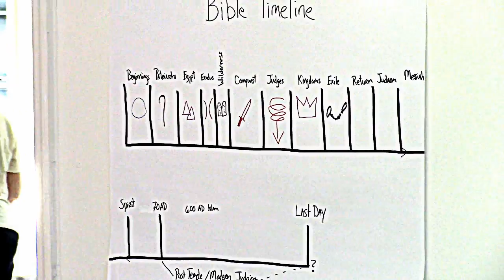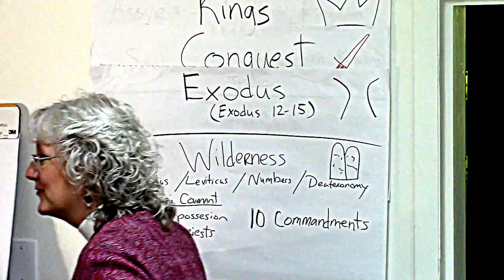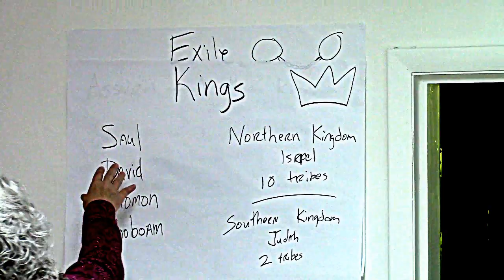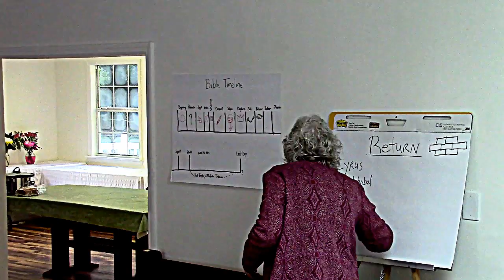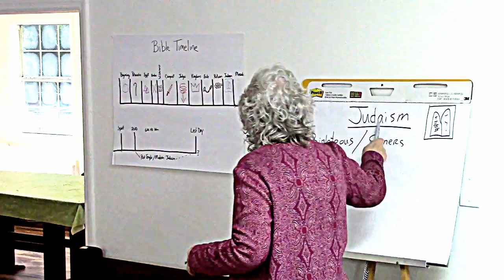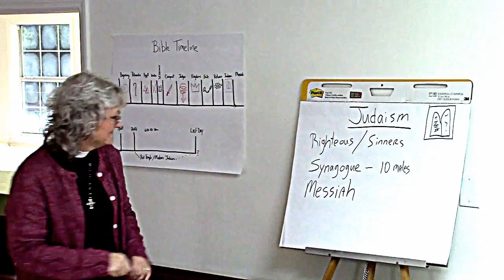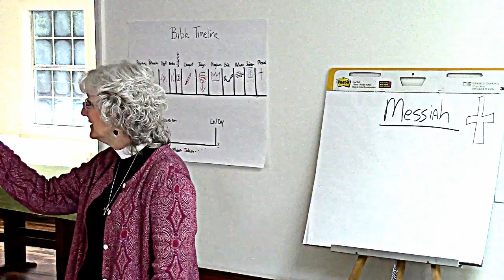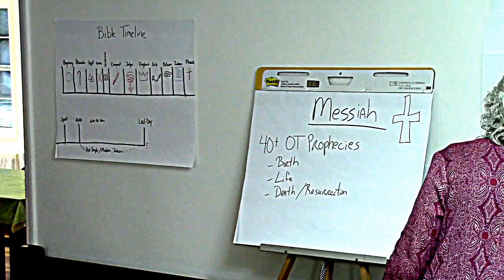The Big Picture God's Story from Start to Finish Part 4 of 5 (ASCT)